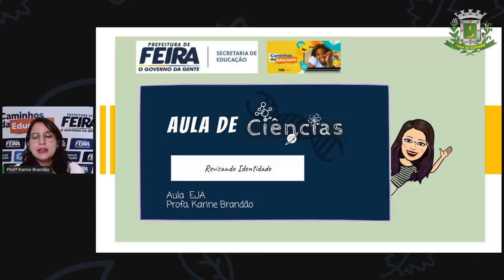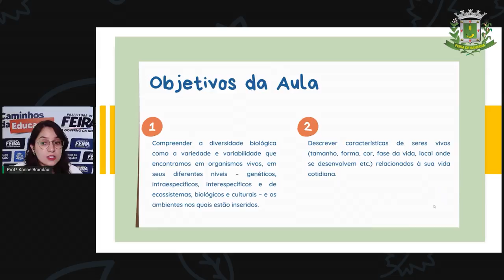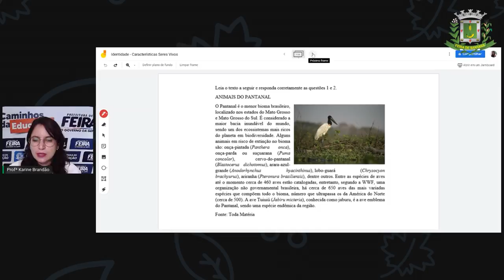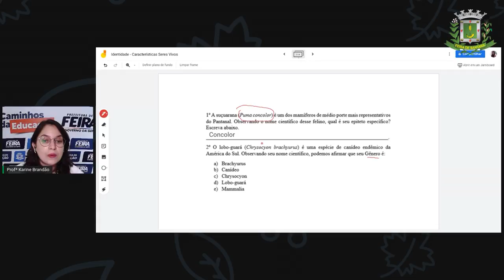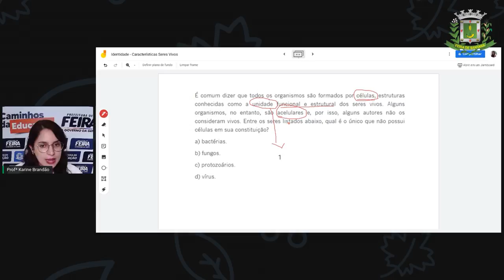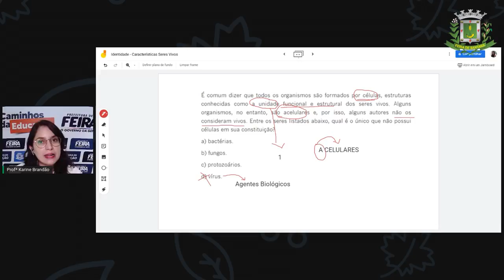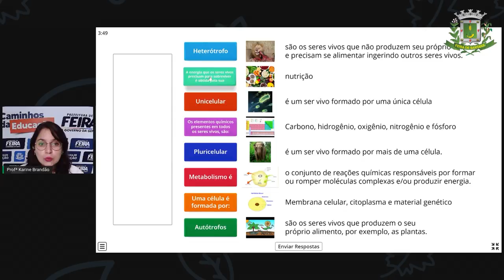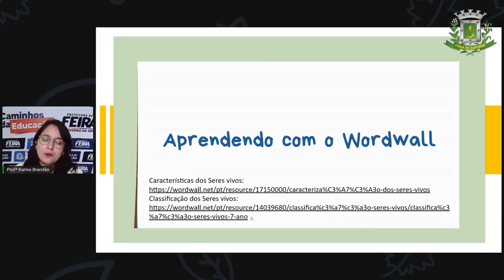Aula 24 2º SEG ESTÁGIO IV Profª Karine Brandão Ciências Revisando Identidade